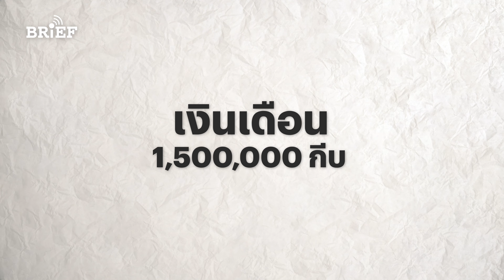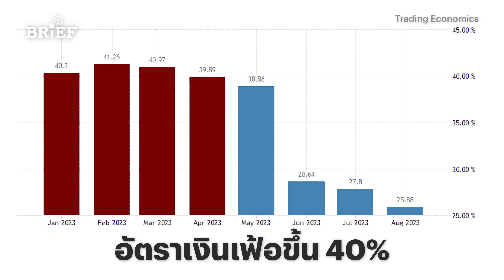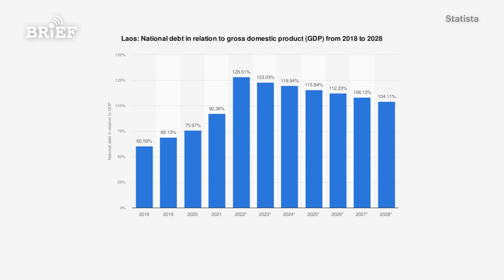ทำไมเศรษฐกิจลาวเข้าขั้นวิกฤต?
เศรษฐกิจของ สปป.ลาว กำลังถูกจับตามองอย่างใกล้ชิด หลังสถานการณ์ภายในประเทศไม่สู้ดีนัก ทั้งเงินเฟ้อสูง เงินกีบอ่อน และปัญหาน้ำมันขาดแคลน เกิดอะไรขึ้นกับ สปป.ลาว ? คลิปนี้เราจะบรีฟให้คุณฟัง